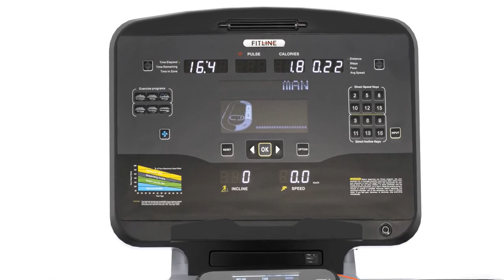FitLine Treadmill | Legacy Treadmill (XG-V12E) | Premium Commercial Treadmill with Decline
𝗣𝗿𝗼𝗱𝘂𝗰𝘁 𝗡𝗮𝗺𝗲: Legacy Treadmill
𝗠𝗼𝗱𝗲𝗹:  XG-V12E
𝗗𝗲𝘀𝗰𝗿𝗶𝗽𝘁𝗶𝗼𝗻: FitLine LEGACY Treadmill features a  LED Display Screen, a body fat monitoring system to help track your progress. The addition of a 4.5 HP AC Motor peak 7.0 HP along with a long running surface (1630mm*600mm), Fan for cooling, incline range: -3% to 18%, & 15 inbuilt program makes FitLine LEGACY Treadmill the treadmill of choice this year.

Technical Specification:
Model No:  XG-V12E
Motor Power Voltage: 220v-240v/50HZ
Incline Range: -3%-18%
Net Weight: 175 KG
Max User Weight: 180 kg
Running Surface:  1600mm* 630mm
Display:                 LED Display Screen
Motor:                   4.5 HP AC Motor
𝗧𝗵𝗮𝗻𝗸𝘀 & 𝗥𝗲𝗴𝗮𝗿𝗱𝘀,
𝗧𝗲𝗮𝗺 𝗙𝗶𝘁𝗹𝗶𝗻𝗲.